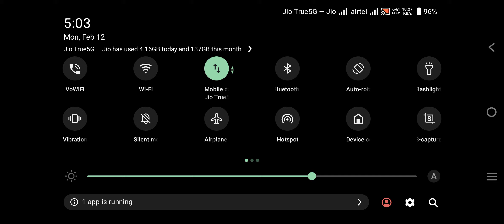ONLY NOOBS ARE MAKING THIS 🙏💯💯💥👀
bgmi tdm
bgmi close rang tips and tricks